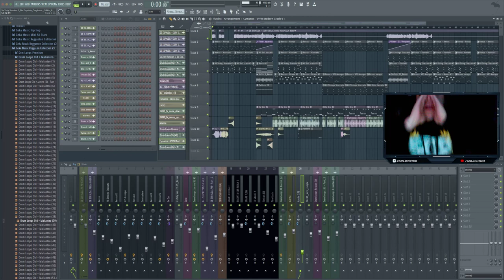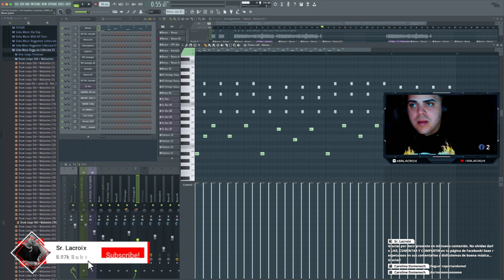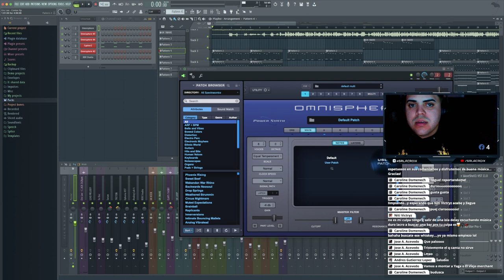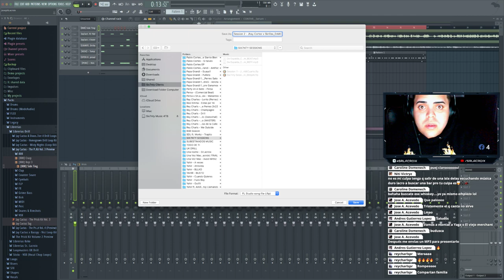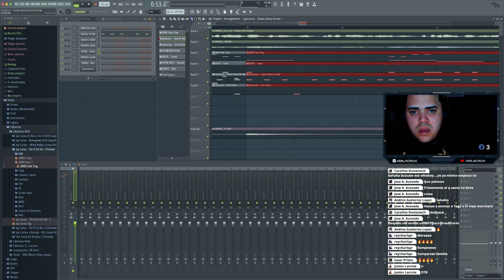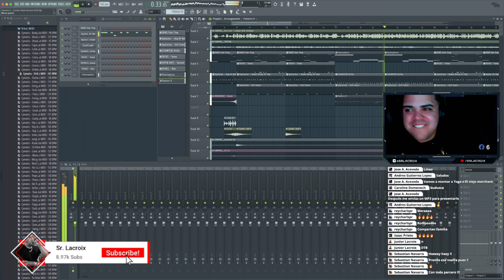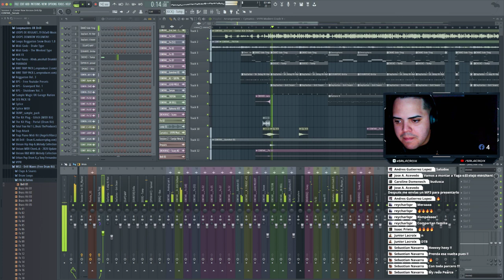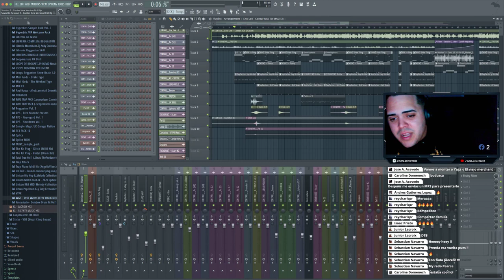Six7nty Live Sessions EP. 2 - "De Espalda ft. Cory Isaac / "Contar" UK Drill Version ft. Eric Lee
Bienvenido a “Six7nty Live Sessions” donde estaré compartiendo con ustedes mis conocimientos acerca de cómo se hacen ritmos "Urbanos”. En éste episodio vamos a añadirle "Melodías" a "De Espalda" tema de Cory Isaac y hacerle nuevos drums de Uk Drill a un tema que ya había publicado junto a mi hermanito Eric Lee.

Ustedes serán los responsables de decirme cómo se va escuchando el ritmo y que les gustaría que utilizara.

Soy dueño intelectual de la música utilizada en este en vivo y comparto los derechos de autor junto con el artista invitado. POR FAVOR! Limítense a disfrutar el contenido y no lo reporten innecesariamente. Gracias!